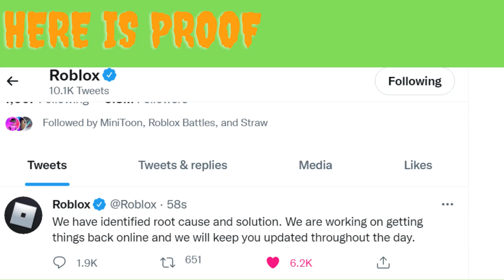WE ARE BACK(ROBLOX IS BACK?!)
50,000 LIKES?lets GET IT